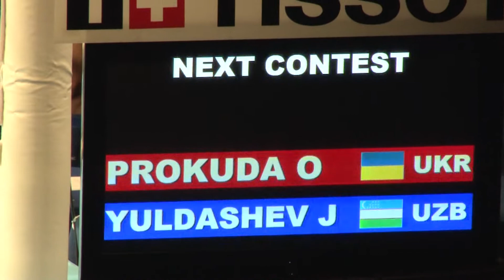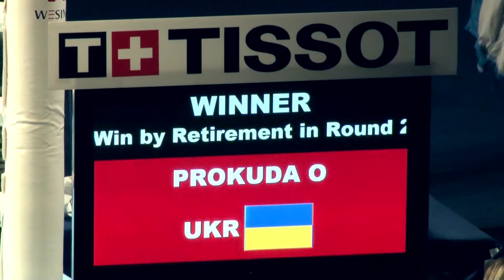Александр Прокуда (Украина) - Елдашев (Узбекистан) 1/4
2-е Всемирные Игры боевых искусств
17-26 октября 2013. Санкт-Петербург